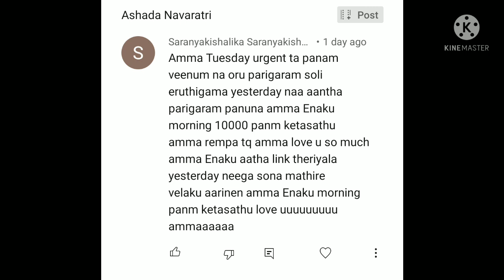அவசரத் தேவைக்கு பணம் வேண்டும் என்றால் இப்படி செய்யுங்கள்/ADVAITA 786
வீடியோ இறைவனுக்கு வெற்றிலை வாழைப்பழம் எதற்காக நெய்வேதியம் வைக்கின்றோம்/ADVAITA786

ADVAITA786